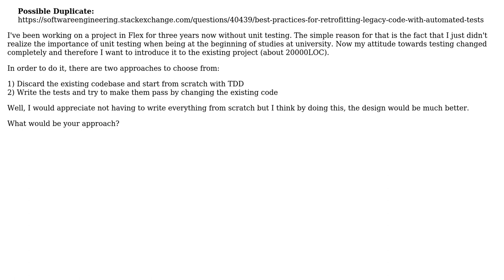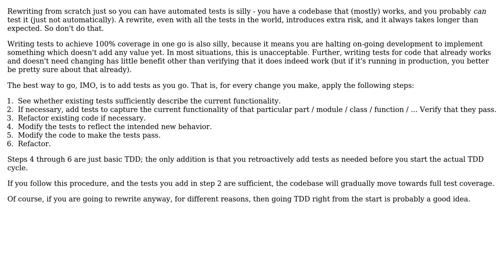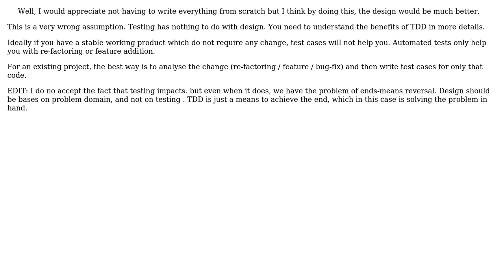Software Engineering: Introduce unit testing when codebase is already available (3 Solutions!!)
Software Engineering: Introduce unit testing when codebase is already available

With thanks & praise to God, and with thanks to the many people who have made this project possible! | Content (except music & images) licensed under CC BY-SA | Music | Images & others | With thanks to user Tom Squires user tdammers user McMannus user Apeirogon Prime and the Stack Exchange Network Trademarks are property of their respective owners. You are responsible for your own actions.